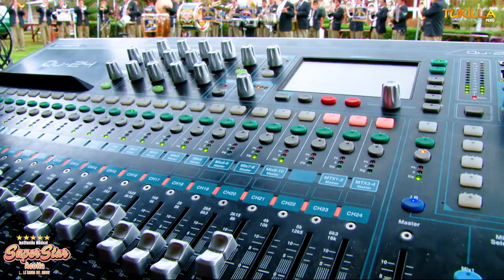INSTITUCION MUSICAL SUPER STAR ACOLLA .. La Banda del Amor - MULIZA HUAYNO - TUKILLA PERU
INSTITUCION MUSICAL SUPER STAR ACOLLA .. La Banda del Amor - MULIZA HUAYNO - CONTRATOS : 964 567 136